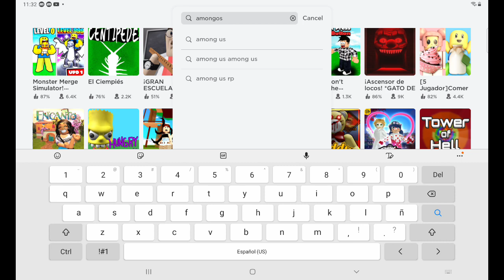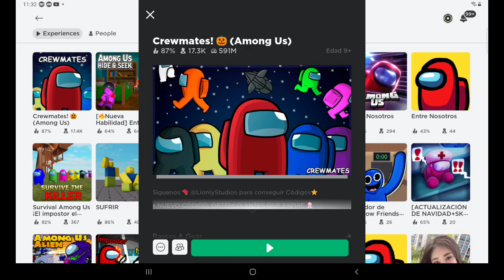jugando a mongos falso